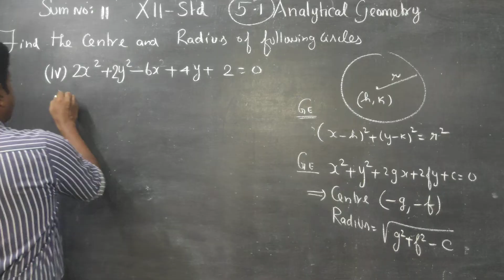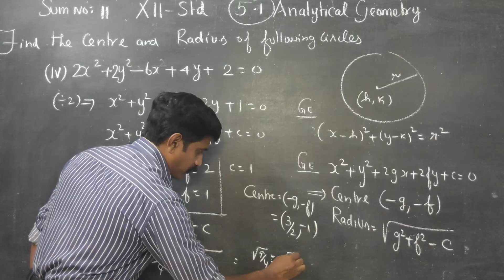XII STD EX.5.1(11)(iv) Finding centre and radius of circle 2x^2+2y^2-6x+4y+2=0